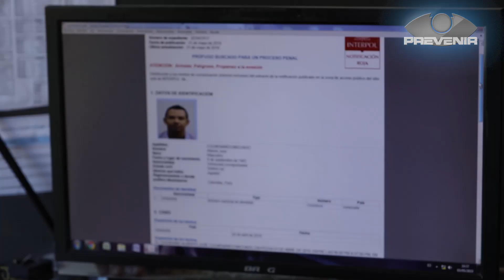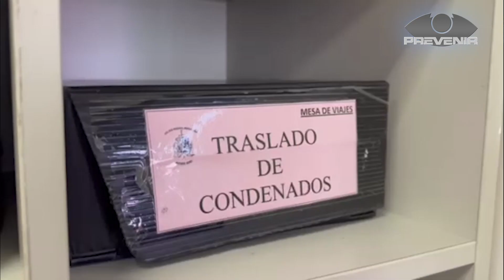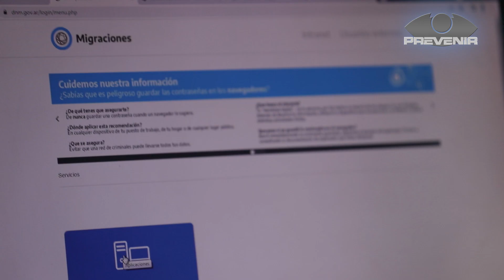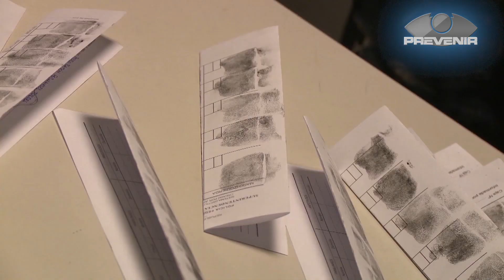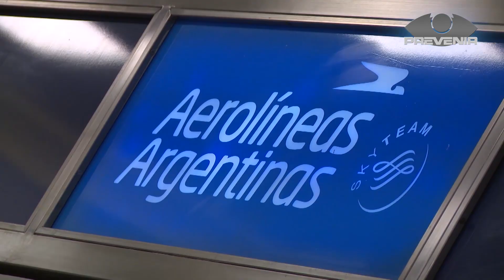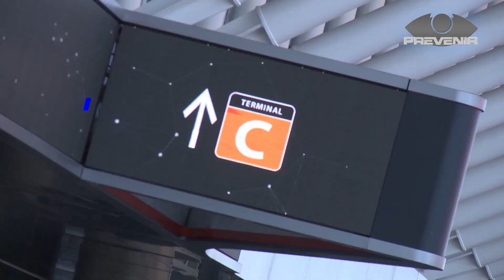PREVENIR | EL ROL DE LA PFA EN LA DETENCIÓN DE PRÓFUGOS EN COOPERACIÓN CON INTERPOL